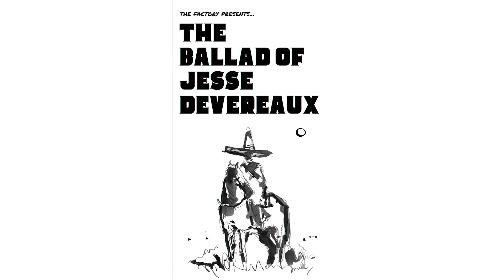Mid-Shore Arts: The Factory Takes on A Streetcar Named Desire for Plein Air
The Spy always keeps an eye out for what Cece Storm and her Factory are up on the Mid-Shore. And this summer, she is back working with her friends at the Avalon Foundation to celebrate the 20th Anniversary of Plein Air Easton with a local production of Tennessee Williams' "A Streetcar Named Desire."

The Factory, known for producing original works and reimagining classic texts, has taken on this ambitious project under the direction of Lz Clemens, a talented young director who graduated from Washington College.

The play will be staged in the Talbot County Historical Society garden, providing an immersive experience with the garden transforming into the Kowalski's apartment. Performances will be held in the evenings, with shows starting at 7 PM to avoid the heat of the day and programs printed on hand fans to keep the audience cool.

Storm is particularly excited about integrating this classic play into the Plein Air festival, enhancing the outdoor cultural offerings. Additionally, the Factory will present "The Ballad of Jesse Devereaux," an original radio play at the plein air kickoff party, featuring live musical accompaniment and sound effects, creating a unique and engaging experience for attendees.